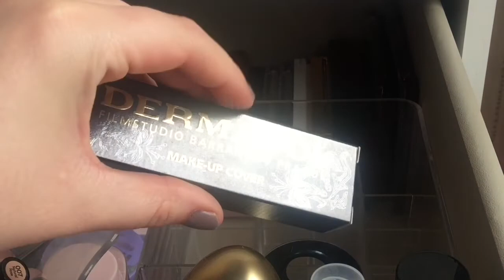DECLUTTERING bases de maquillaje: ¡Limpiando mi colección!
¡¡¡Holiiiii!!!

Toca limpieza de mi colección de maquillaje; hoy me centro en el rostro, concretamente en las bases.